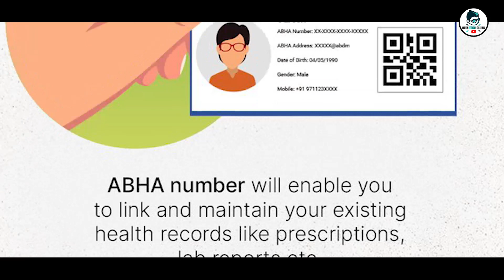Abha Card Online Apply Odisha | Abha Card Download Online | Odisha health Card Online Apply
Abha Card Online Apply Odisha | Abha Card Download Online | Odisha health Card Online Apply | ABHA Card

1)Pan Card (New Apply,Correction ,Pan Reprint )
2)Aadhar Reprint
3) Voter Card Apply
4)Cast Certificate ,Income Certificate ,Resident Certificate ,Ews Certificate Legalheir Certificate ,Character Certificate , Madhu Babu Pension Apply
5) Driving Licence (Bike/Schooty)
6)Train Ticket Booking .Flight Ticket Booking
7)Any Job Apply
8)Richarge Id & Banking Id ( Money Withdraw)
9)Pan Card Agency id